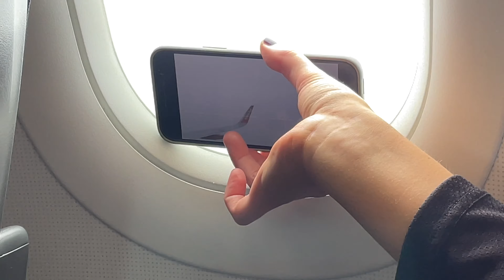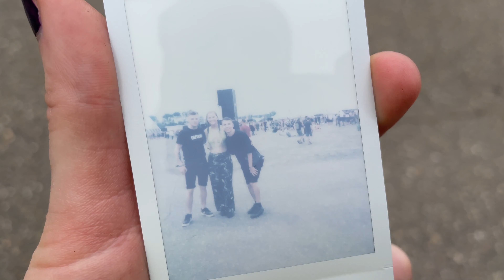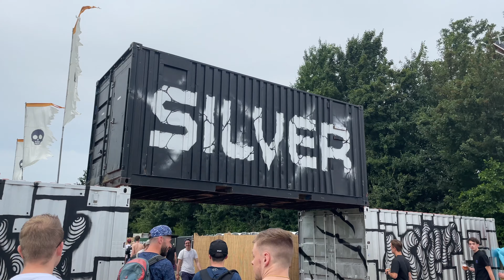Amsterdam & DEFQON.1 festival vlog 🤯❤️‍🔥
Come with us to Amsterdam and Defqon.1 festival! Which festival should we go to next? 🤔🖤